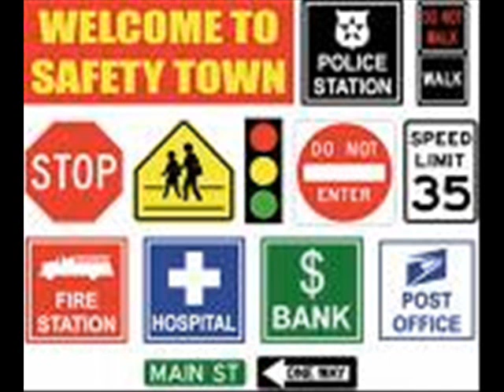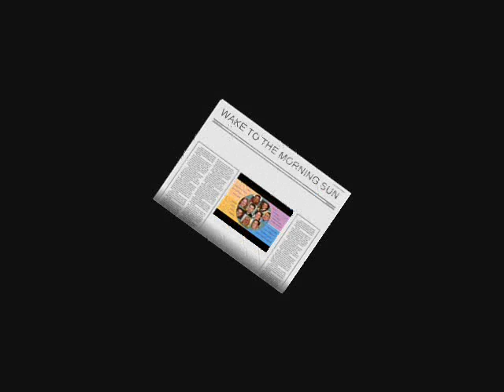MORNING SUN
SYNTH COMPOSITION SONG BY MYSELF WRITTEN ON THE YAMAHA SY85 SYNTH ALSO USING VST SOUNDS